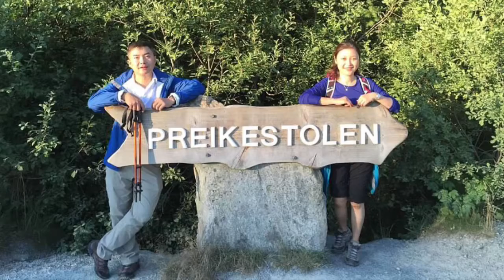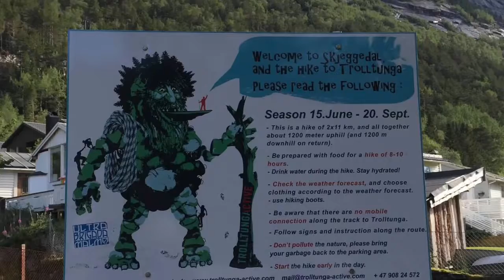Norway & Sweden 2015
2015 Summer trip to Norway & Sweden.  It’s a hiking trip, we did 3 major hikes including pulpit rock near stavanger.  I broke my ankle on the last hike at Trolltunga, rescued by the helicopter and had to cut my trip short unfortunately.